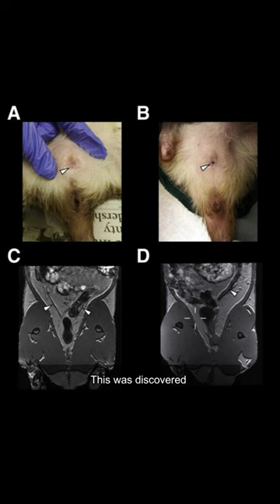Unbelievable Discovery: African Pouch Rats Control Their Vaginas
Did you know that there are African pouch rats that can control the opening and closing of their vaginas? In a recent study, scientists discovered that these rats, used for detecting landmines and tuberculosis, have a unique reproductive behavior that challenges our understanding of mammalian anatomy. In this video, we explore the fascinating findings of this study, the implications for these rats' training and care, and the questions it raises about the diversity of reproductive strategies in the animal kingdom.